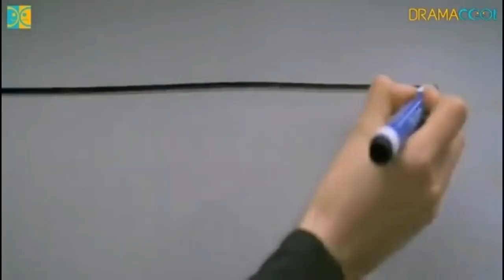H (2002) Explained in Hindi // South Korean movie explanation in Hindi